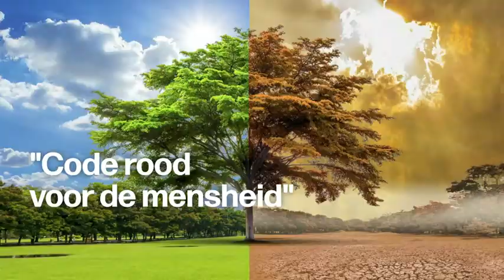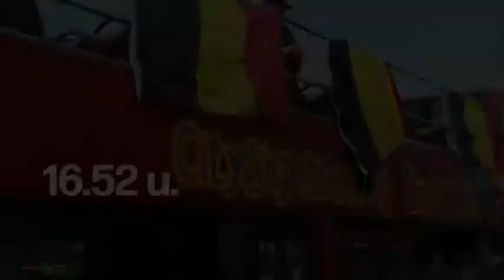VRT | Terzake - maandag 9 augustus 2021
00:58 Code rood voor de mensheid
21:06 Kwetsende uitspraken over Belgian Cats

De opwarming van de aarde gaat sneller dan verwacht en we gaan sowieso naar anderhalve graad opwarming. Dat staat in het nieuwe VN-klimaatrapport. VN-baas Antonio Guterres roept op om nu te handelen. Klimaatexpert Philippe Huybrechts (VUB) werkte mee aan het rapport. Hij komt naar de studio. Pieterjan De Smedt vraagt aan Marc De Vos, decaan Macqarie University in Sydney, hoe de politiek dit kan aanpakken. Na een livestream van Sporza was te horen hoe sportjournalist Eddy Demarez beledigende uitspraken deed over het vrouwelijke Belgische basketteam, de Belgian Cats. Verschillende teamleden reageerden geschokt op Twitter en het team en de basketbalbond vragen het ontslag van Demarez. Kapitein van de Belgian Cats, Ann Wauters, reageert bij Stein Falk.